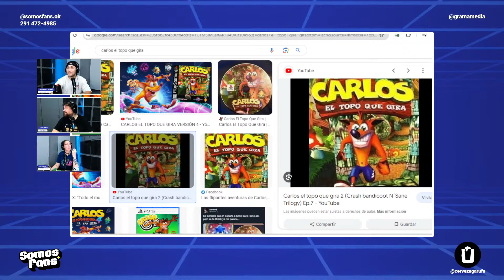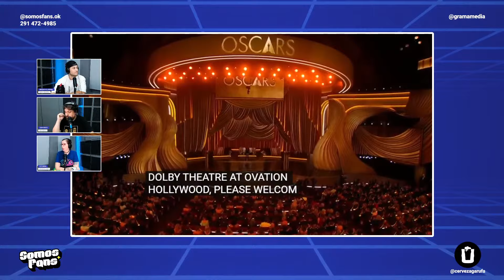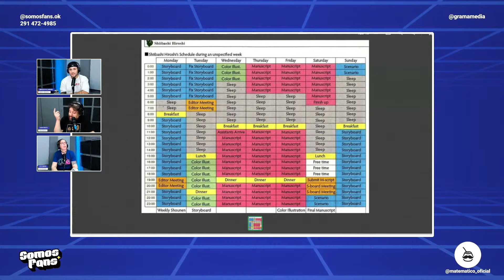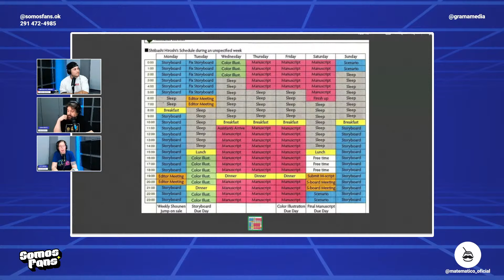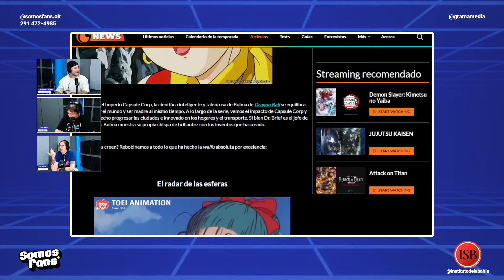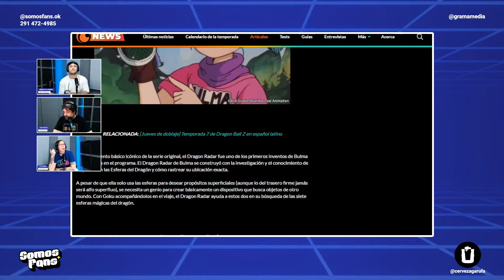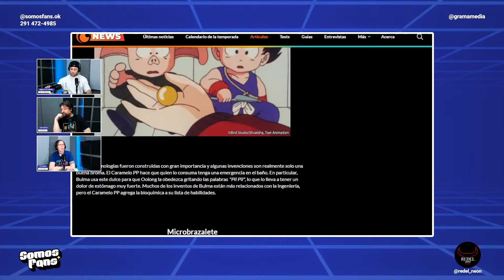SOMOSFANS | EPISODIO #0 | PILOTO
Todos los martes de 19 a 21 hs. ⌚ Juan, Lu y Benchi hacen

🌐 Web: grama.media